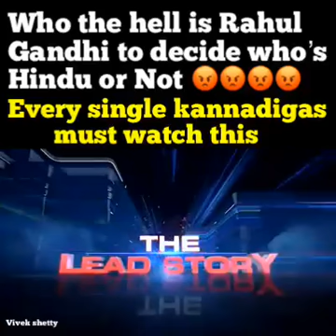24 March 2018